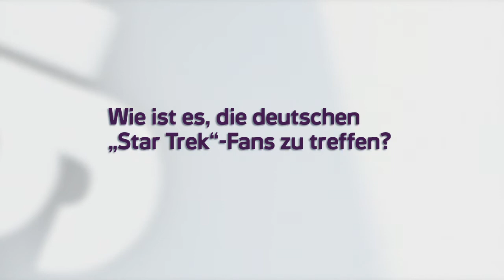Robert Duncan spricht über seine Fans im Interview bei Syfy! (2)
„Star Trek: Raumschiff Voyager"-Darsteller Robert Duncan McNeill spricht im Interview mit Syfy über die Begeisterung der deutschen Fans! Alle Staffeln von „Star Trek: Raumschiff Voyager" seht ihr auf Syfy. Mehr Interviews mit euren Lieblingsstars sowie Hintergrundinfos zu vielen Science Fiction-Serien findet ihr auf syfy.de!

Syfy ist dein TV-Sender für mehr Abenteuer, Mystery und Science Fiction. Auf unserer Webseite findet ihr aktuelle News zu Games, Filmen und TV-Serien, kostenlose Games und viele Video-Interviews und Behind the Scenes.

Werde Fan auf Facebook: Hier liefern wir euch täglich News, Umfragen, Trailer und vieles mehr.